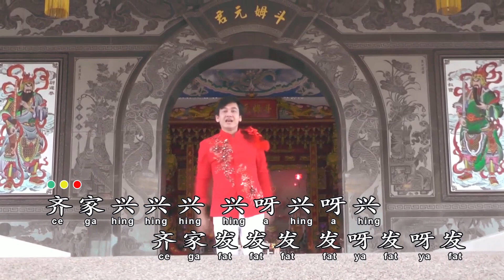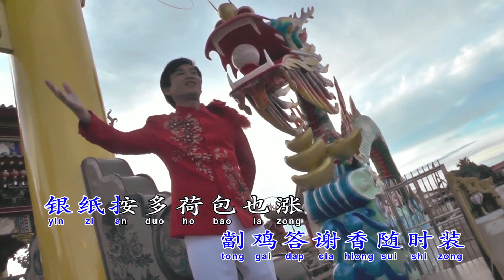AI WEN - XING WANG FA (LAGU IMLEK HAKKA)